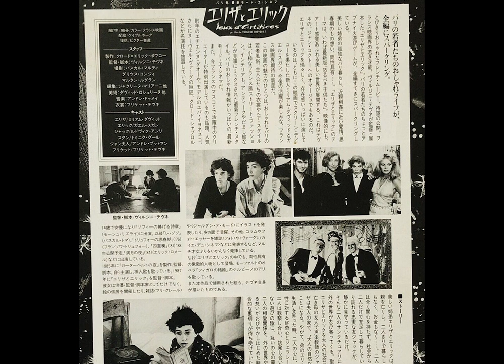Virginie Thévenet pour "Jeux d'artifices"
Cinémas d'aujourd'hui, cinémas sans frontières, 22/03/1987.

PARIS PREMIERE, 22h20. «Jeux d'artifices». Jeu d'enfants terribles.
par Louis Skorecki
publié le 16 mai 1995 à 4h59

Virginie Thévenet, qui connaîtra un succès parisien mérité avec la Nuit porte-jarretelles, a auparavant réalisé en 1987 une très curieuse adaptation des Enfants terribles de Jean Cocteau, Jeux d'artifices. Un film très personnel, qui n'appartient à aucune tendances du cinéma français contemporain, et qui cherche dans le déguisement une certaine vérité intérieure des êtres.

Eric et Elisa, deux jeunes héros à la beauté androgyne et fragile — très bien joués par Myriam David et Gael Seguin – sont presque orphelins : une mère morte, un père absent. Très vite, le film indique qu'une relation incestueuse les unit. On leur prête un appartement très grand et très kitsch et Eric décide, en se servant d'un cadre, de réaliser des tableaux vivants, à partir de photographies qu'il colorie pour leur donner l'allure de toiles peintes. Quand elle ne prend pas des cours de chant, Elisa se prête volontiers aux déguisements que lui impose son frère.

Dans cet appartement d'opérette, d'autres modèles défilent bientôt. Arielle Dombasle et Etienne Daho sont ainsi mis en scène. Mais la belle aventure commence à se briser quand Elisa connaît l'amour. Délaissera-t-elle Eric pour l'inconnu ?